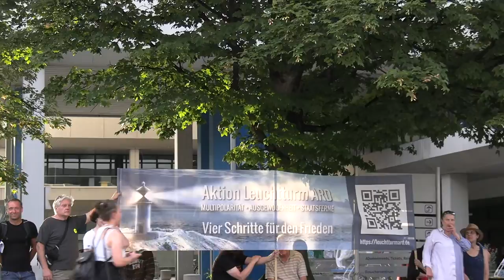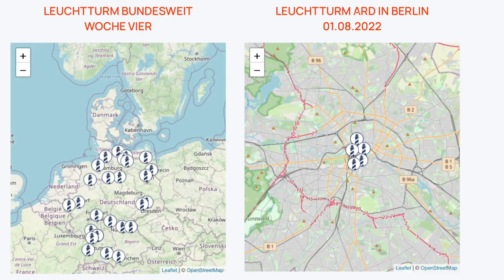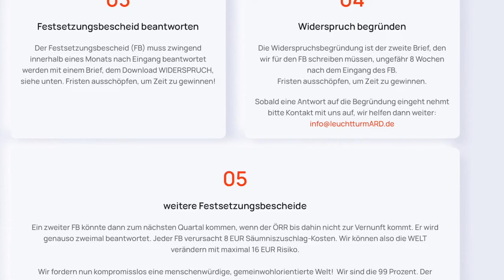GEZ: Demo am 25.8. in München vor dem BR. Bundesweite Donnerstags-Medien-Mahnwachen. RBB-Skandal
HIer sind die Deutschlandweiten Termine mit Uhrzeiten Bundesweite Medien Mahnwachen jede Woche vor den Rundfunkanstalten und Medienhäusern.

Country Cue 1 von Audionautix unterliegt der Lizenz Creative-Commons-Lizenz "Namensnennung 4.0".